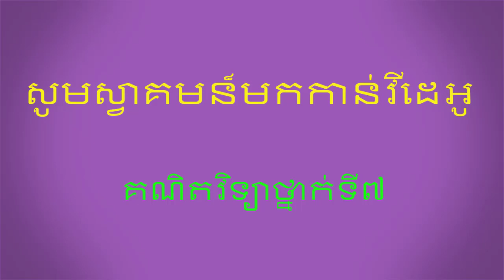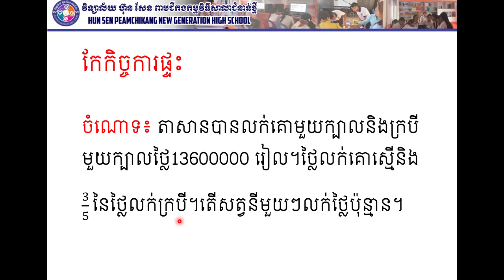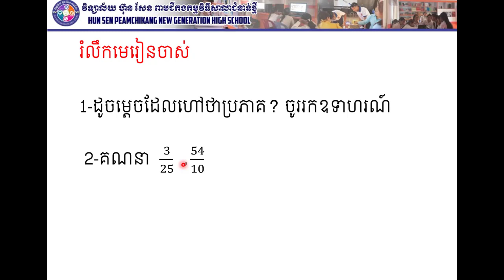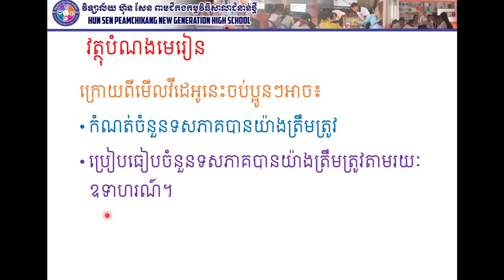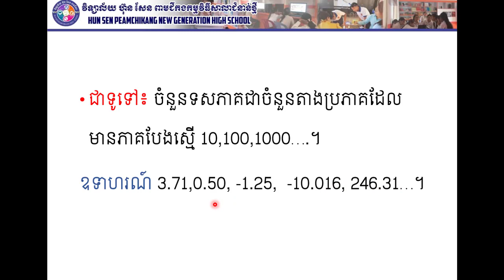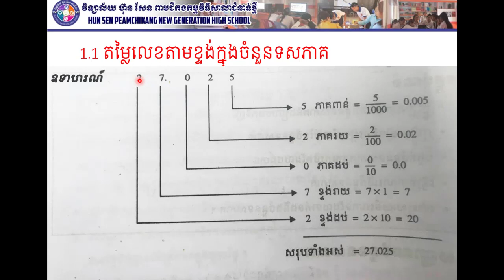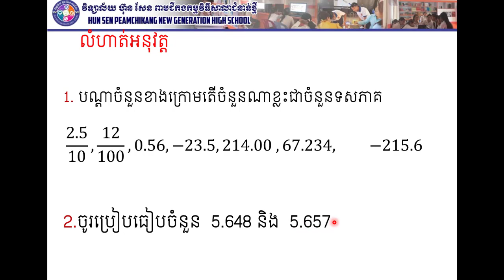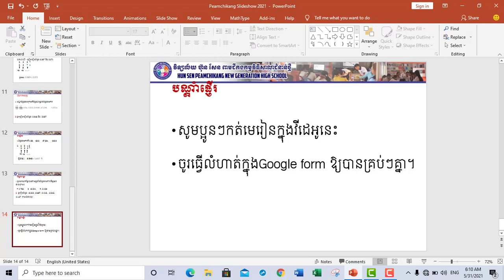គណិតវិទ្យាថ្នាក់ទី៧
បង្រៀនដោយលោកគ្រូ ឡេង ចាន់ណារុំ បង្រៀននៅវិទ្យាល័យ  ហ៊ុន សែន ពាមជីកងជំនាន់ថ្មី។ លោកអ្នកតាមដានយើងខ្ញុំតាមរយៈ